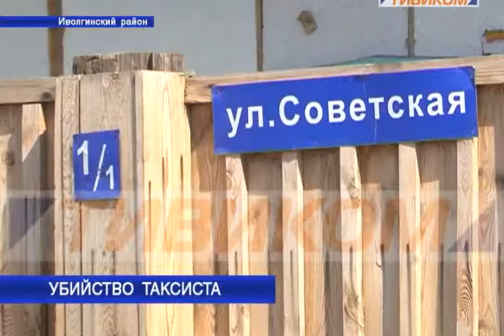Раскрыто убийство таксиста